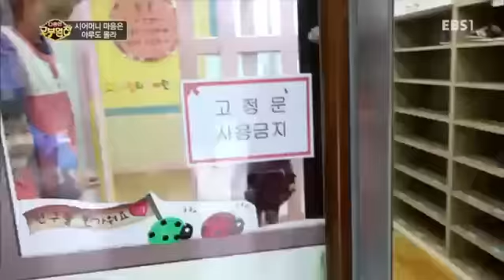다문화 고부열전 - 시어머니 마음은 아무도 몰라_#001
시어머니 마음은 아무도 몰라,